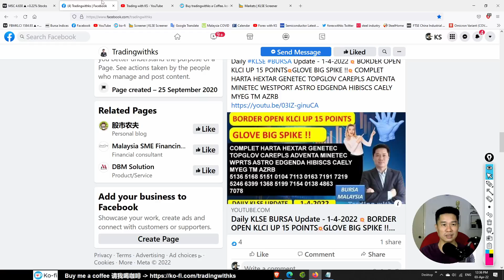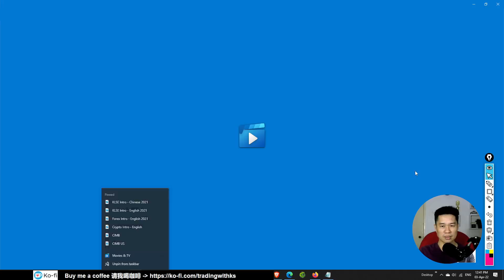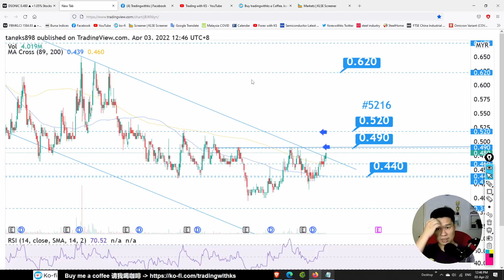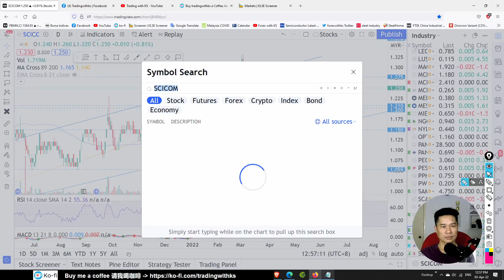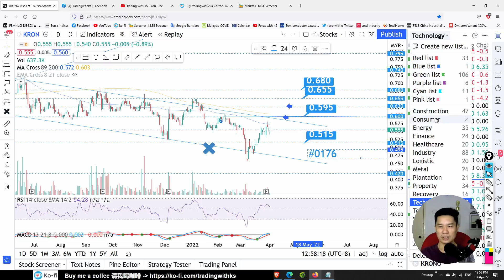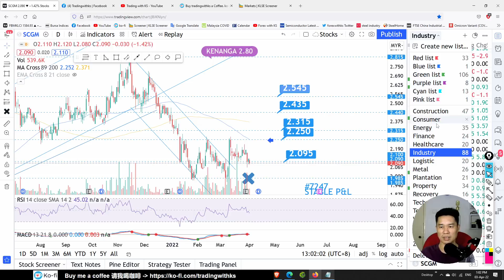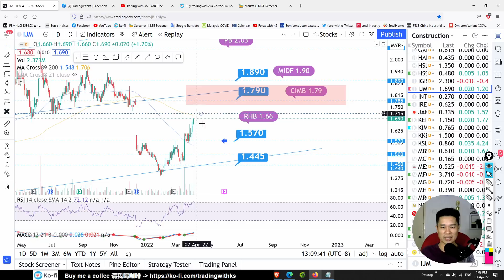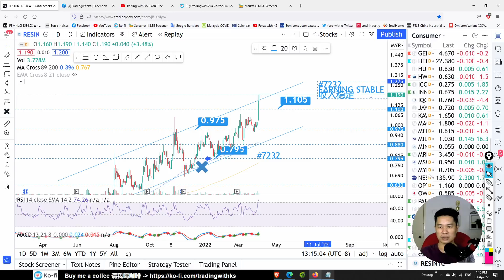KS看股- 周末马股KLSE分享 - 3-4-2022 -💥 每周股票回顾 💥机会来了吗?💥 AEON PMBTECH MILUX ABMB RESINTC PADINI GENTING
这是我关于交易 KLSE 的故事。今天的故事是关于 AEON PMBTECH MILUX ABMB RESINTC PADINI GENTING MSC CAPITALA YINSON GLOMAC IRIS SCGM AIRPORT VITROX GREATEC BONIA MFCB IJM MYEG CAELY SCICOM SCNWOLF BDB KRONO HWATAI COMPLET TANCO PRLEXUS BIG AFFIN KEIHIN BJFOOD HEXTAR HIBISCS HLFG DNEX CYPARK PA MYNEWS DSONIC VS WCT PMETAL GAMUDA SIME HTPADU MYTECH LIIHEN

OPEN TradingView account here!